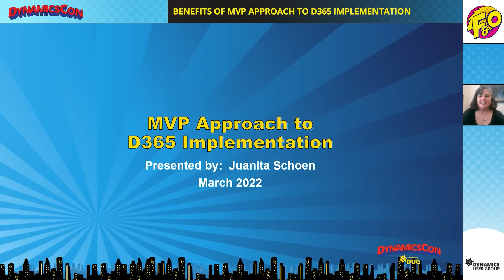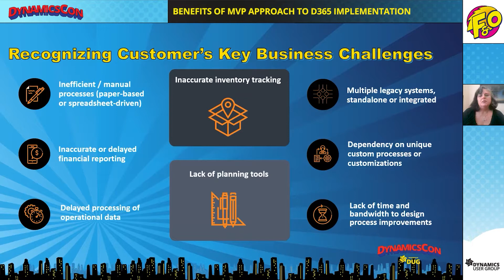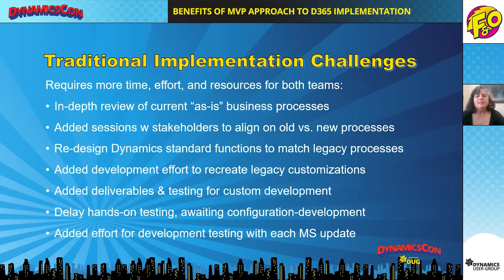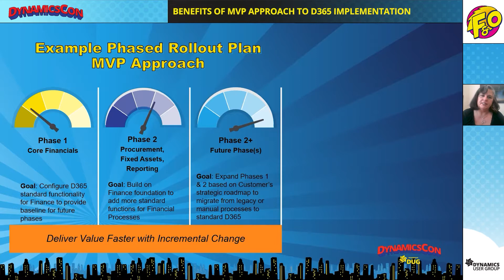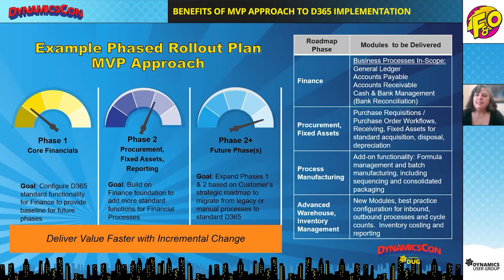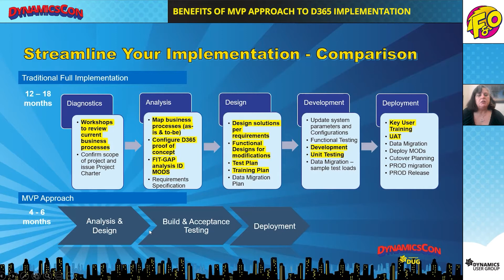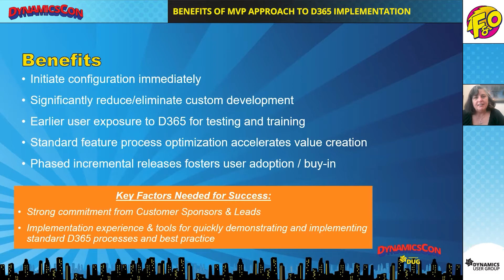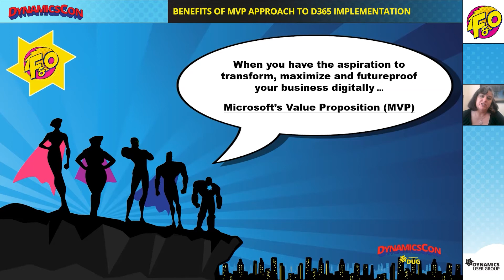Benefits of MVP Approach to D365 Implementation - Finance and Operations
Interested in adopting best practices? Interested in leveraging latest D365 implementation toolkit? Interested in getting into your system sooner? Start configuring your system sooner, which leads to faster implementation. Shorter implementation timeline, minimal customizations, sets stage for evergreen (seamless updates), gets back to base(ics), gain efficiency and productivity by leveraging best of breed configuration and process.

Presented by Juanita Schoen

Dynamics User Group (DUG) empowers everyday users,
administrators, developers, and partners with the tools and information required to excel in their professions. Online discussion forums, video content, training programs, local user groups via Meet-Up, live interactive virtual and in-person events are just some of the resources members enjoy with their free membership.